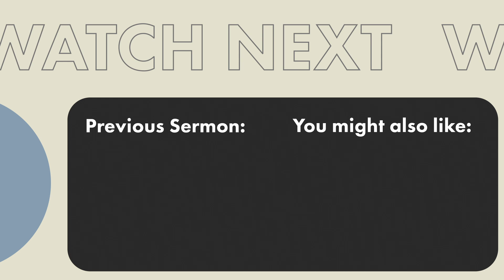Lessons From The Book Of Haggai | Ps Robert Favela & Ps Grace Johnson : Unpacked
In this episode, Pastors Robert Favela & Grace Johnson walk us through the story in the book of Haggai of the rebuilding of God's temple. They use a practical hands-on example that we can do to help us consider our ways in the busyness of life so that our priorities line up with God's.

Catch new episodes of Unpacked on Wednesdays

If you responded to the invitation to receive Jesus, text “HOPE” to 605405 for your next steps. We would love to help you on your journey. (Free resources included!)

We would love to hear how you are experiencing the goodness of God in this season!

If you need prayer, submit a prayer request or text "PRAYER" to 605405

If you would like to support what Cottonwood is doing locally and globally, you can text “GIVE” to 605405. You can also give through the Cottonwood Church app, or online through our website by visiting